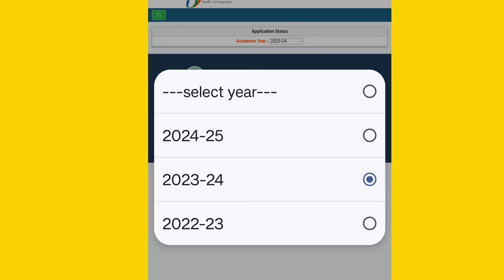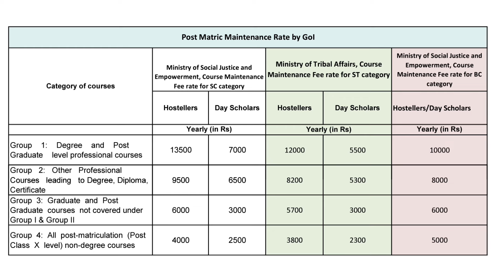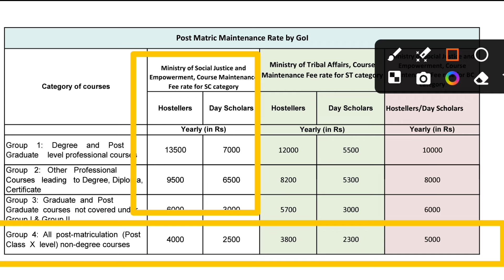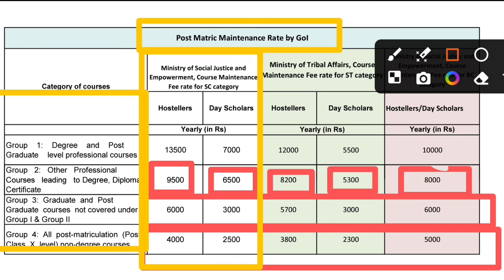ekalyan scholarship OBC & ST Category ke tulna me SC category ko paisa kam kiyon milta hai?